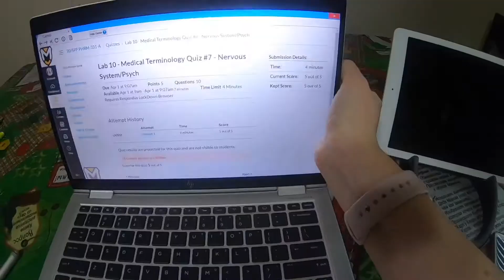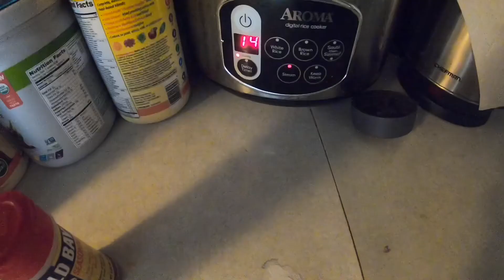АМЕРИКАНСКИЙ МАГАЗИН | МОИ СОБАКИ